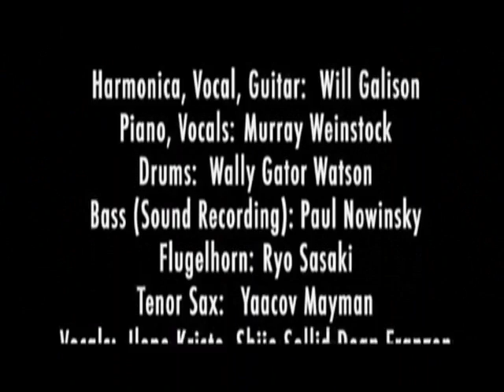Takin' it Back With Barack, Jack! (with lyrics & more)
Our old one is getting "archived". Boo!

Come along with singer/songwriter Will Galison and his band on the stand as they drop a little swing time wisdom.

Harmonica, vocal, guitar, lyrics- Will Galison

Piano, vocal- Murray Weinstock

Drums- Wally "Gator" Watson

Bass (sound recording)- Paul Nowinsky

BG vocal (video)- Ilene Kristen

BG vocal (audio) Shije

Flugal Horn- Ryo Sasaki

Tenor Sax- Yaacov Mayman

vocals- Murray Weinstock, Shije Solid, Dean Franzen

Bass (video) Dean Franzen -